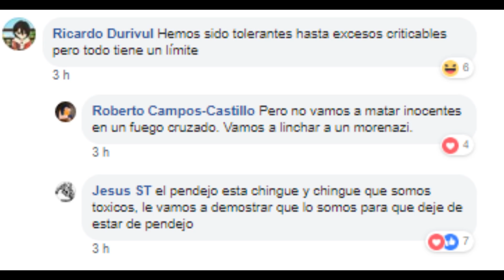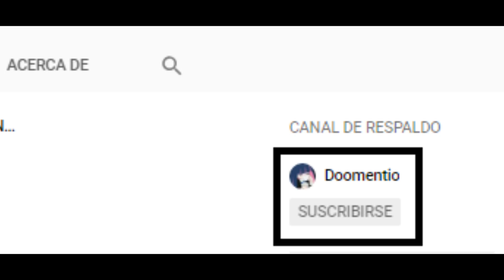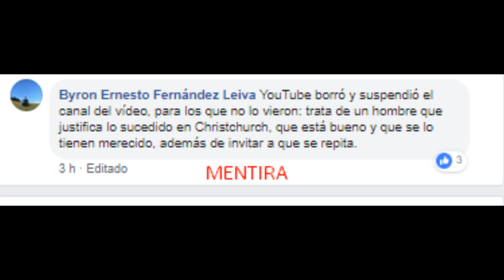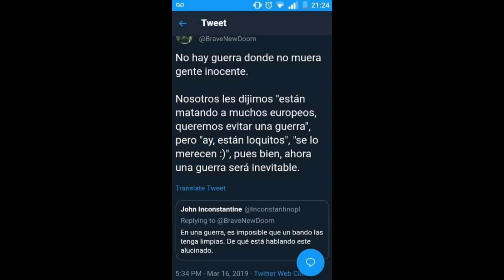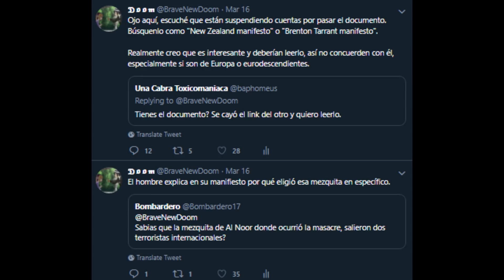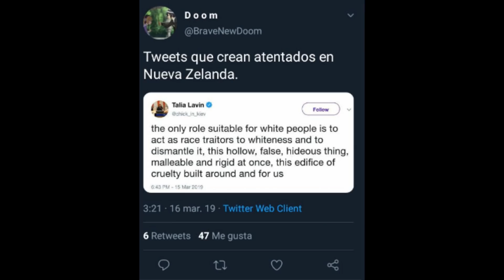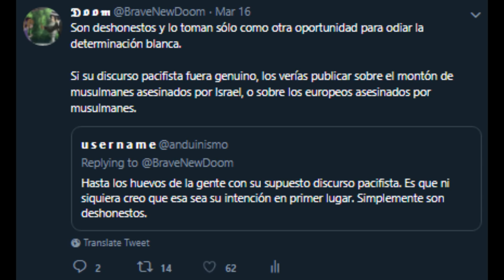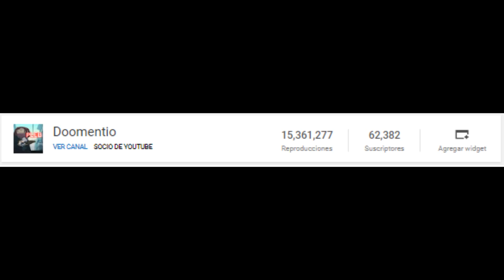[AYUDA] Sobre las últimas difamaciones a mi persona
⚫ Links de los grupos ⚫